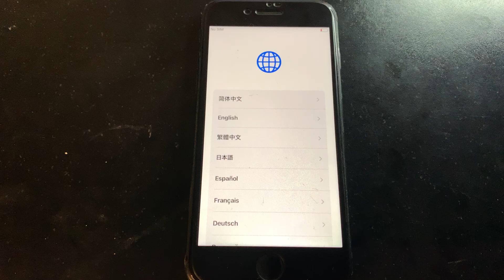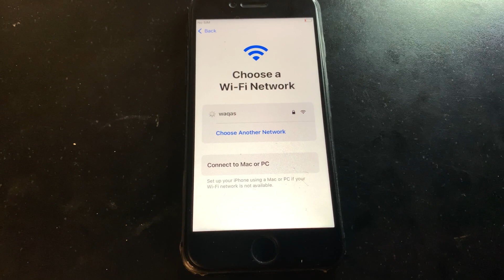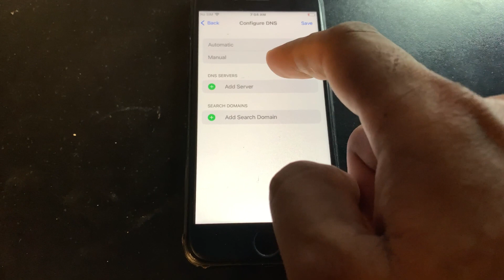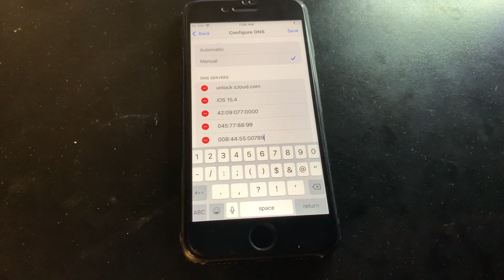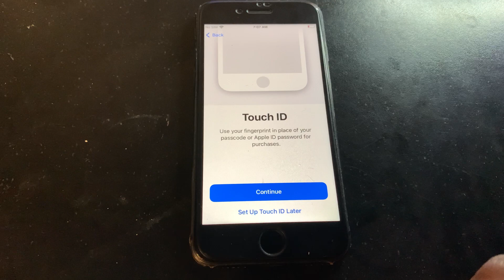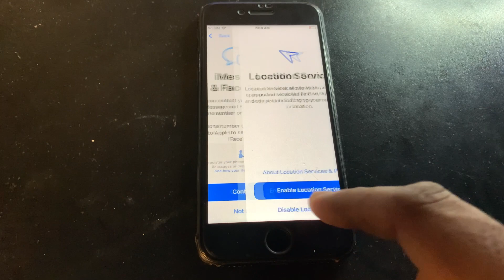New iOS 15.4 !! Remove Permanently iCloud Activation Lock Without Computer